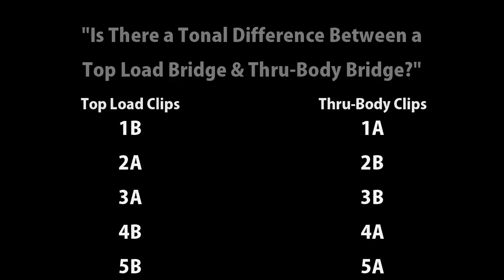Tonal Differences Between a Top Load and Thru Body Bridge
A lot of people ask what the tonal differences are between stringing up a bass with a top-load bridge as opposed to a thru-body bridge. Thankfully, the Lakland Skyline 44/64 P Bass is equipped to handle both, so we took some clips using both options, and present them here for you to listen and compare.